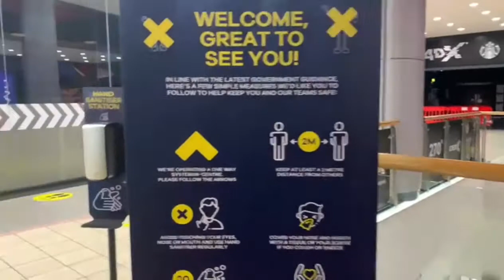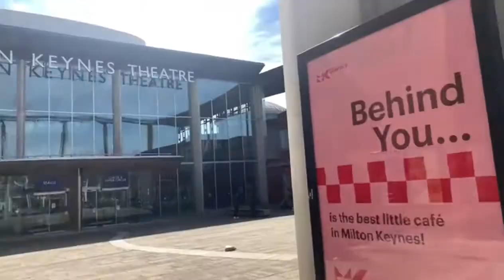Xscape Milton Keynes// Many Fun activities, Shops and Restaurants